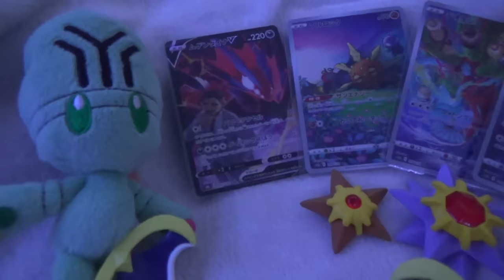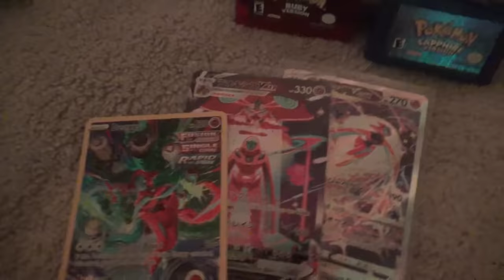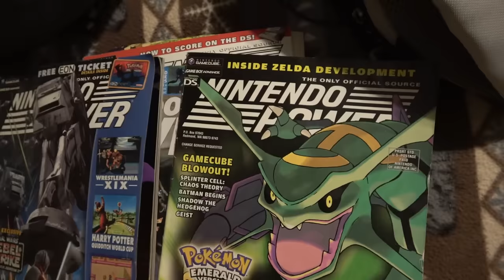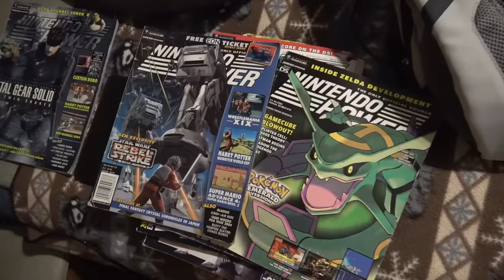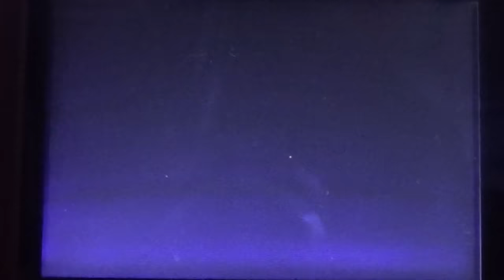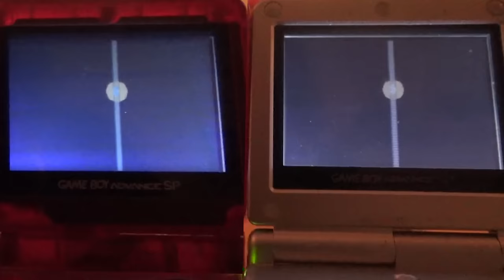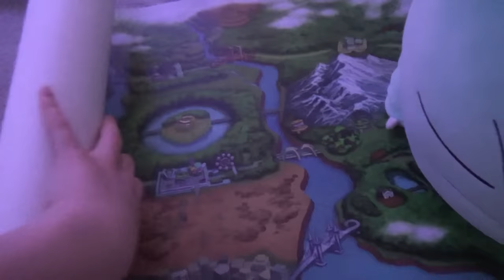How I Found a Shiny Deoxys in Ruby and Sapphire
This is my first EVER video - the tale of how I found a Shiny Deoxys after 1650 SRs using the custom e-Reader event imablisy made for Ruby and Sapphire!! What a journey, and what an AWESOME shiny. I can't wait to make more fun content and share it with y'all! :)
Please look forward to more silly shiny Pokémon projects in the future! My twitter is KotatsuInUnova if y'all want more frequent content, updates, or if you just want to say hello!

Oh yeah and the amazing @AbsolBlogsPokemon is in the video too!! We had SO much fun hunting for this guy together!